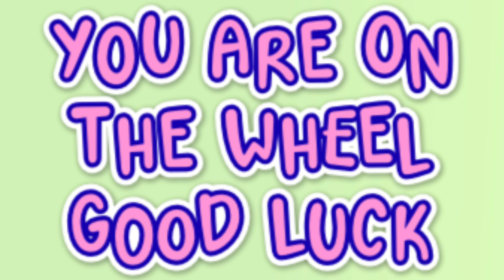STWF 2024 1st Quarter Maker video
Let’s give these makers a round of applause 👏🏼! They sure are inspiring. Thank you for sharing your items. Stitchin’ Together with Friends could not happen without you.
💙 Sanita